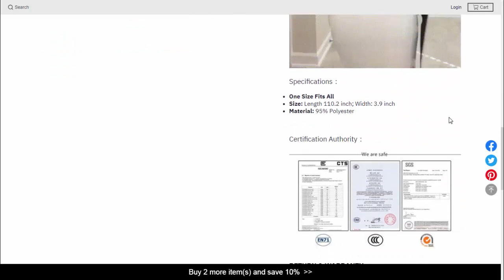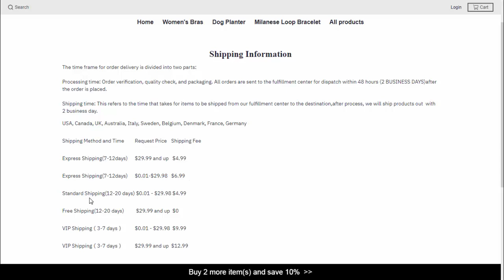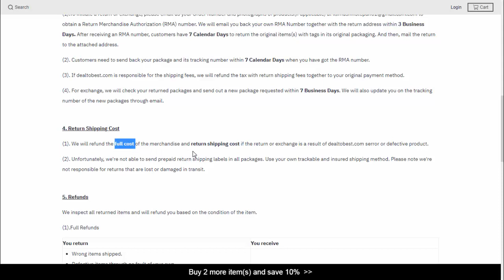Snatch Me up Bandage Wrap Reviews (Aug 2021) - Is This A Scam Or Legit Product? Watch It!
Snatch Me up Bandage Wrap Reviews (Aug 2021) - Is This A Scam Or Legit Product? Watch It! |  Scam Website Reviews

Do you want to know about Snatch Me up Bandage Wrap Reviews? Watch this video till end because in this video you will get to know about the legitimacy of the site.

ScamWebsiteReviews